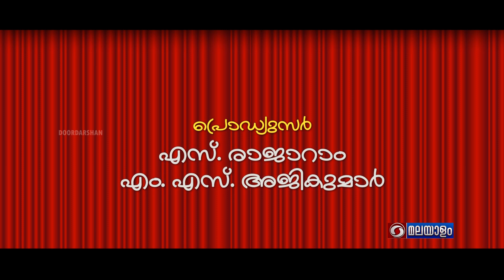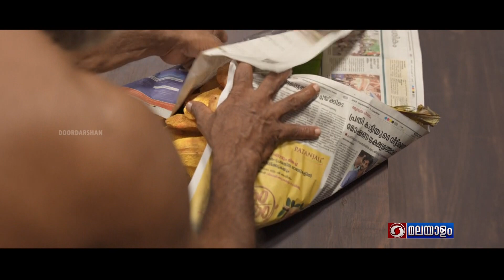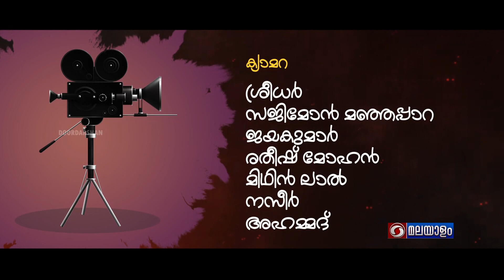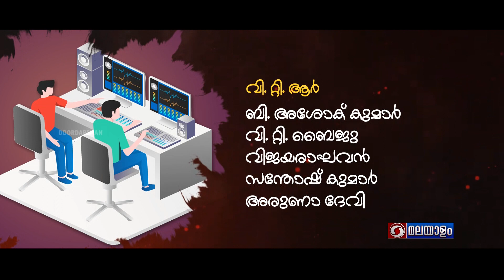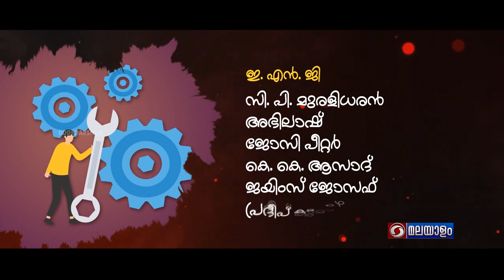ചായക്കടകഥകൾ :- തൊരപ്പൻ ഗോൺ സാൽവസ് , ഭാഗം 2 |THORAPPAN GONSALVAS EP 02